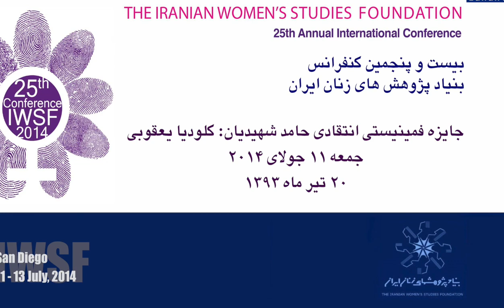The Hammed Shahidian Critical Feminist Award for Cloudia Yaghobi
The Hammed Shahidian Critical Feminist Award for Claudia Yaghoobi

The 25th International Conference of the Iranian Women’s Studies Foundation held on Friday 11th July.  at San Diego, United State of America, Museum of Contemporary Art , Sherwood Auditorium, La Jolla.

In this clip, Georgia College assistant professor Claudia Yaghoobi accepts the Hammed Shahidian Critical Feminist Award. She states her gratitude for her supporters, the Iranian Women’s Studies Foundation and Dr. Hammed Shahidian, whom the award is named after. Claudia Yaghoobi says that in the paper she submitted on Ebrahim Golestan’s short story “Esrat’s Journey”, she explored a woman’s transformation from prostitution to temporary marriage and the struggles that came with it. She also addressed “whether religious sanctioning of temporary marriage helps diminish the stigma and create a more egalitarian perspective or whether it perpetuates the victimization of women under the facade of religious regulation”.

Their main goal is to begin a conversation on the issues Iranian women face in hopes of “establishing a network of communication among communities of Iranian women the world over” and “disseminate information on Iranian women’s achievements”, according to the official IWSF website. They spread this information through artistic performances, art exhibitions, and scholarly presentations. The foundation has been working diligently since 1990 to “offer a different perspective on Iran’s history by protecting, preserving and propagating the works of Iranian women”. It publishes the proceedings of its annual conferences in the Journal of IWSF, which are collected annually.

The Twenty Fifth International Conference of the Iranian Women’s Studies Foundation was held from July 11st to 13th, 2014 at the Museum of Contemporary Art in La Jolla, California. On July 12th many distinguished scholars, film directors, Iranian visual artists, performing artists and activists gathered to Sherwood Auditorium to “[provide] the academic community and public at large with a unique opportunity to get a first hand exposure to the understanding of the various expressions of participation in Iranian women’s studies as articulated in the spheres of human rights, education, government and culture”. The conference was dubbed “Women for Change: Women’s Collaboration and Political Participation”, with both English and Farsi-speaking speakers being featured. Topics included Love in Egypt and Iran and Turkey: The Contradictions of Romance in the Facebook World.